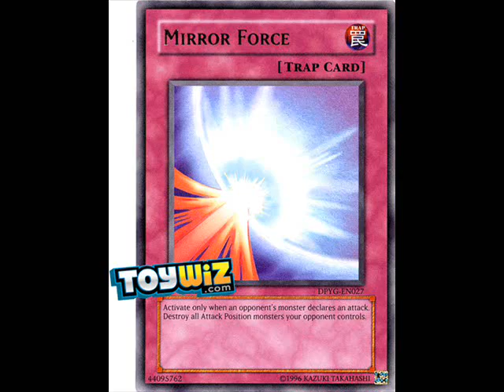MY New Team Ironhide Ep12 New Team Ironhide VS Unicron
Ep 6 of Season 2 of MY New Team Ironhide Unicron Attack The New Team Ironhide Team
Starring:
FrederikPrime17
Ultra Magnus
Gi Joe
Myotismon
Menslady125
Angemon
Angewomon
Wonder Woman
Ichigo
Skybyte
Lucemon
Ayane
William91DK
philip92dk
92af
Megatron
Unicron
Cobra
Scourge
And A Mirror Force Card